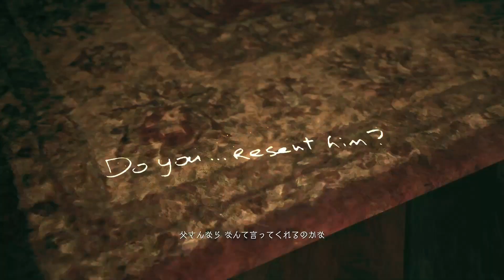#5【ホラー・グロ】Luciferの「BIOHAZARD VILLAGE DLC」実況【Daemon's】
「BIOHAZARD VILLAGE DLC」の実況動画です。
「Lucifer」がやっていきます。
サムネ・動画内のイラスト画は絵師ななもちさんの作品です！

※動画内で表現されている過激な表現や言葉は
企画に基づいたコメディーなので真に受けないで下さい。